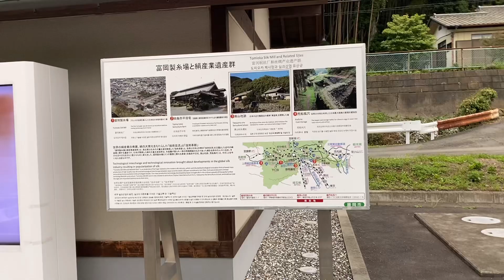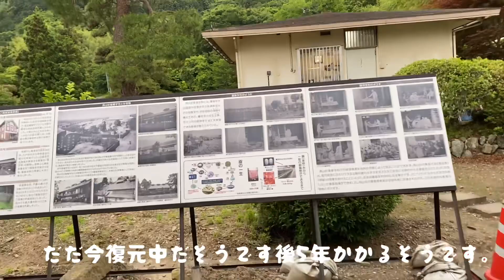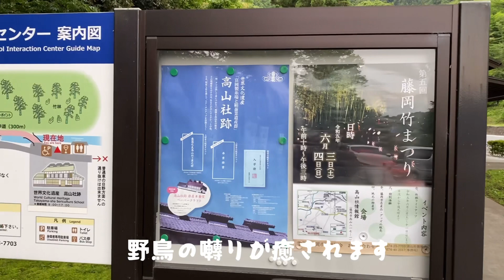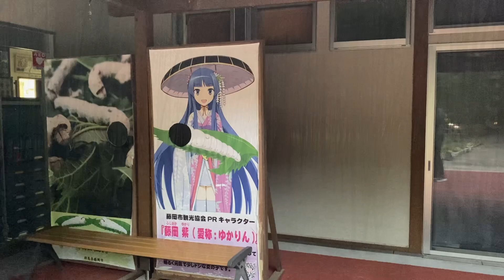世界文化遺産【高山社跡】第五回藤岡竹まつり#世界文化遺産#高山社#竹灯籠